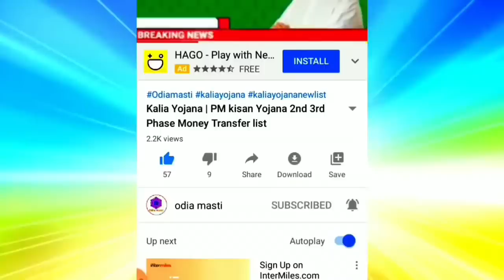today morning news odisha | 8 January | to heavy rain in odisha | pm Kisan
Topic cover:-
1. Kalia yojana 7th instalment date
2. E mudra loan
3. groww app quora
4. Kalia yojana
5. Pm kisan
6. Kalia yojana money transfer date
7. today morning news
8. groww app